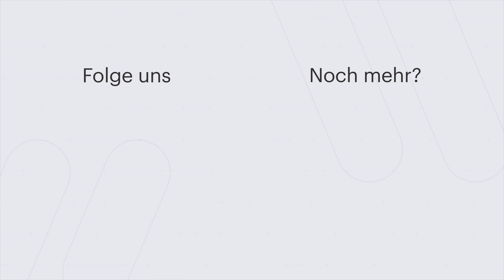Neues zum eigenen Modell - Ganz schön teuer!